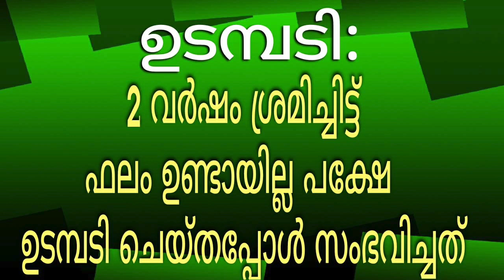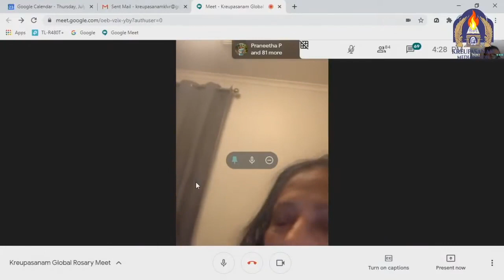ഉടമ്പടി രണ്ടുവർഷം ശ്രമിച്ചിട്ട് ഫലമുണ്ടായില്ല ഉടമ്പടി ചെയ്തപ്പോൾ സംഭവിച്ചത്